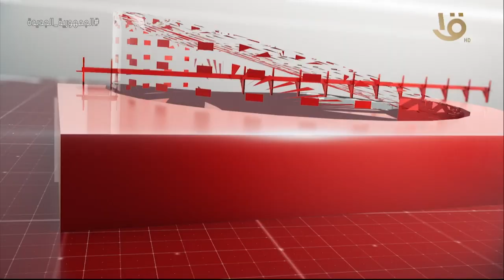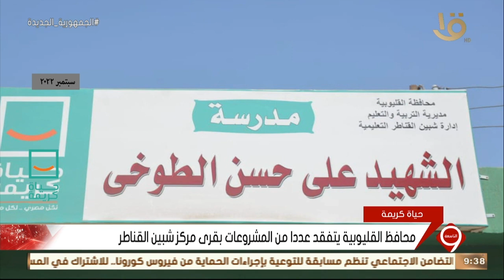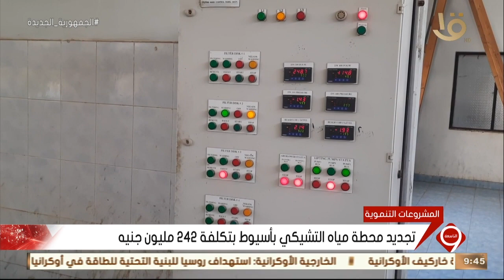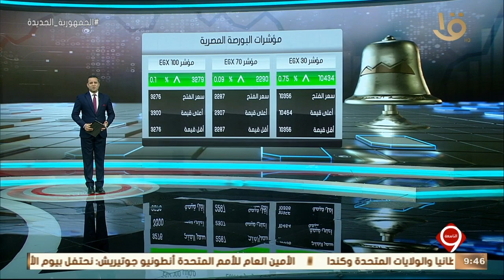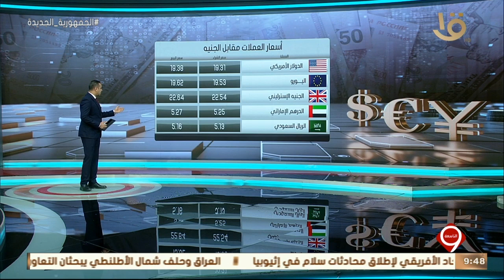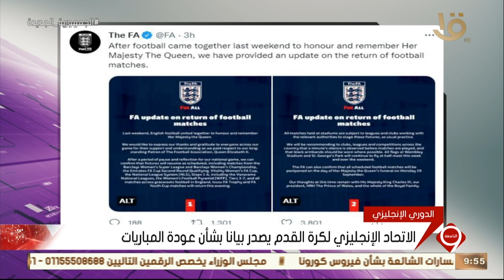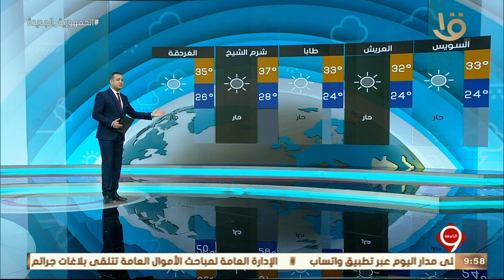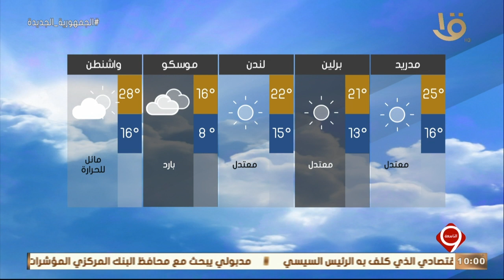نشرة التاسعة | أهم الاخبار العالمية والمحلية